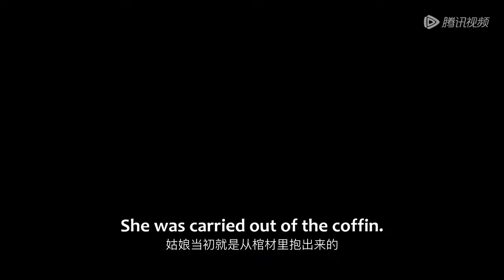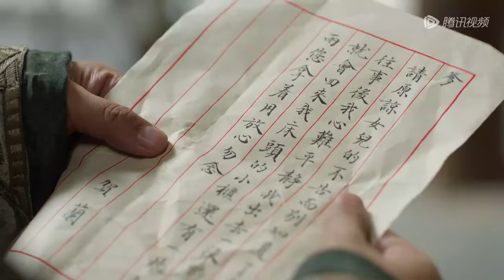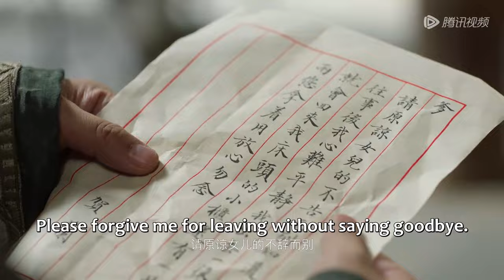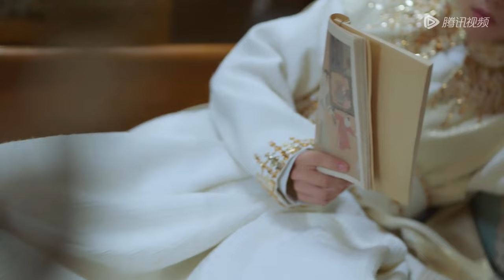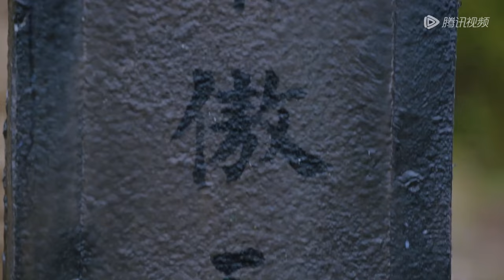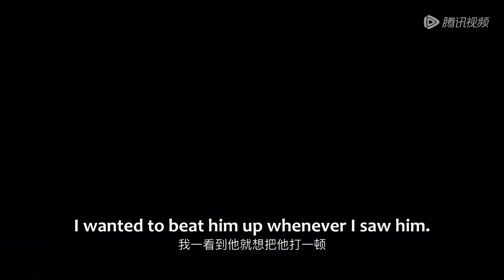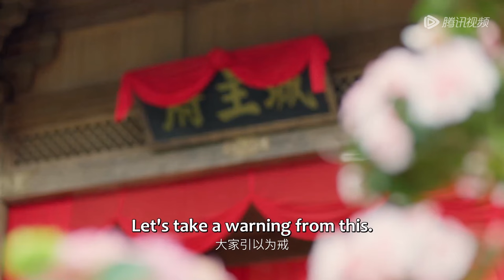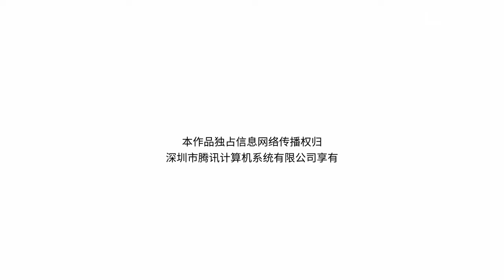Full Version | Get to the truth! The city is in turmoil | [The Coroner From Longcheng S2 龙城小仵作第二季]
【Synopsis】Ye Fan, the chief of the three Departments responsible for trials and He Lan, a laid-off coroner, reunite and fall in love with each other as they work together to clear up a case. He Lan catches break in the case through her superb autopsy skills, helping Ye Fan find the truth and and bring the real culprit to justice ultimately.
【Starring】Lu Xin, Zhao Yuanyou, Xian Jiachen, He Sijin